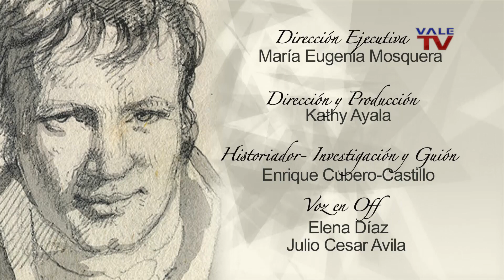HumboldtEnVenezuela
Te presentamos HumboldtEnVenezuela, una serie de 6 capítulos que te llevan a conocer la sensibilidad que tuvo el naturalista para describir la vida cultural, social y gastronómica de nuestro país. En esta cuarta entrega, Humboldt y la hospitalidad observada durante su visita a las regiones equinocciales.